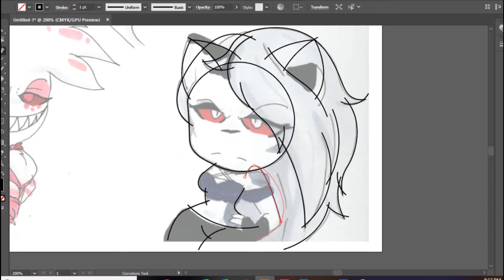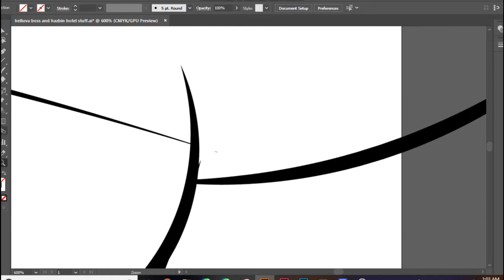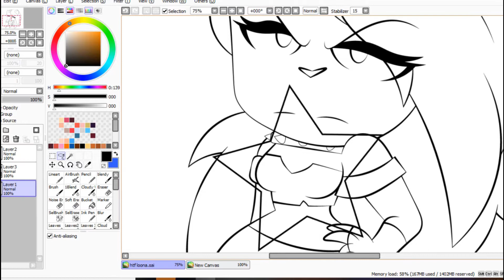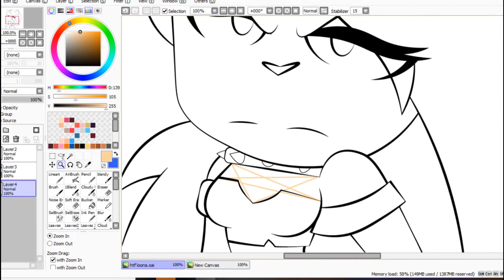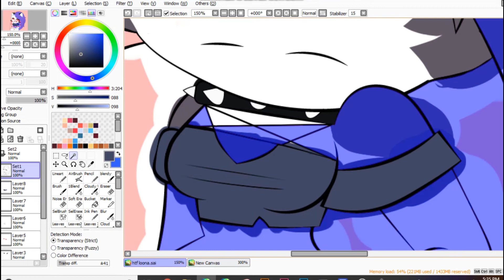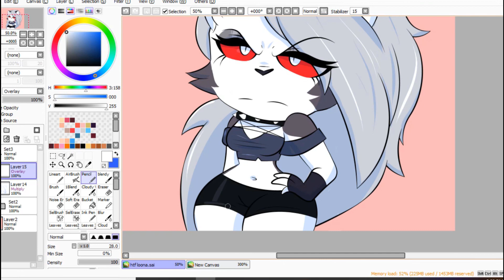Helluva Boss Loona ( HTf STYLE) [ Life Update in quratine] (SPEEDPAINT)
ful image can be found in here.